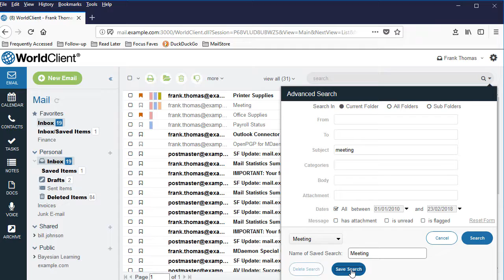How to Save a Search as a Folder in MDaemon Webmail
MDaemon Webmail users can save their favorite searches as folders, providing easy, one-click access to messages that meet their search  criteria. In this lesson, we show you how to create a search folder in MDaemon Webmail.